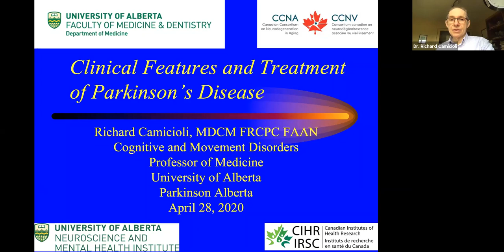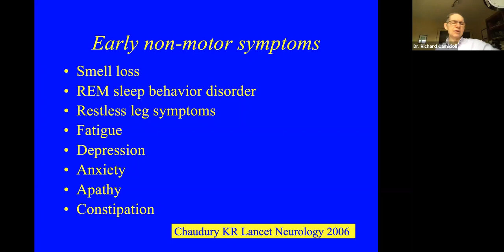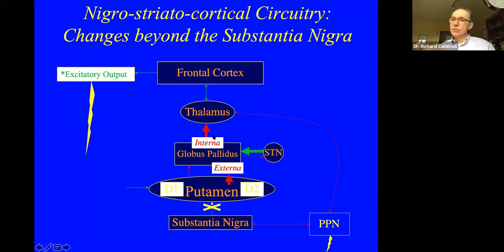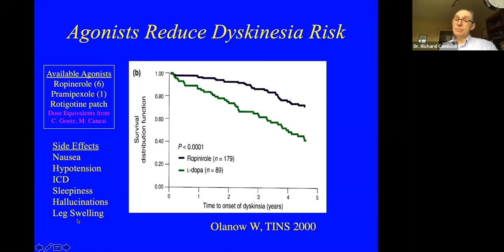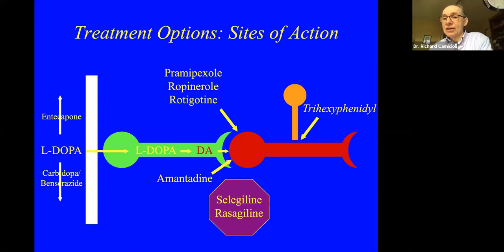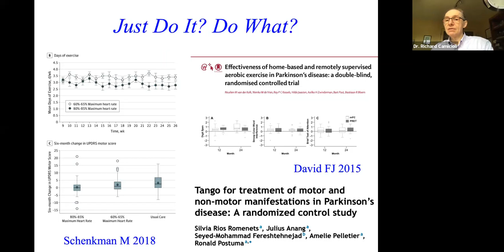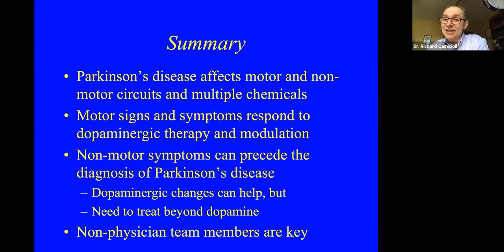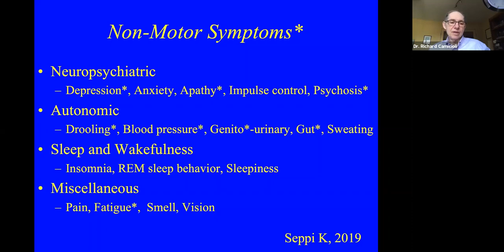PD & Medication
PD & Medications with Dr. Richard Camicioli, a neurologist with the Parkinson and Movement Disorders Program at the University of Alberta’s Kaye Edmonton Clinic. Dr. Camicioli will discuss common Parkinson’s medications and myths.